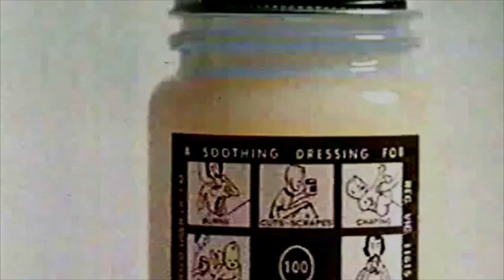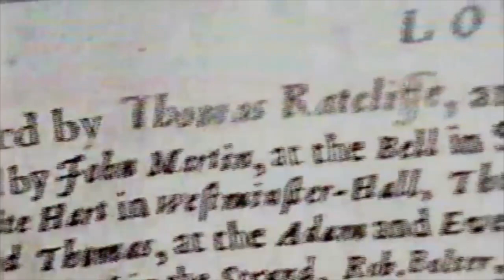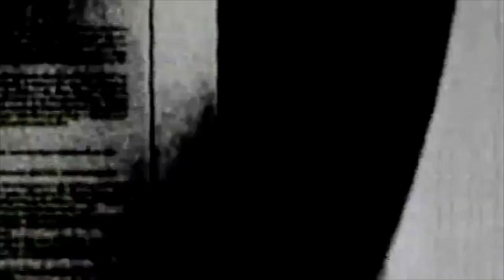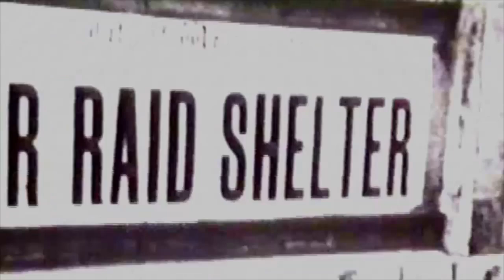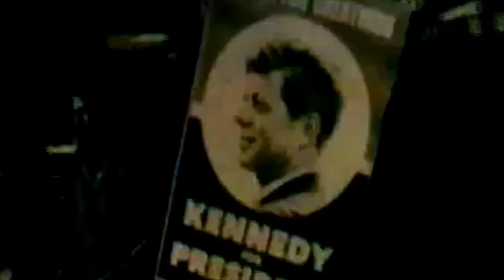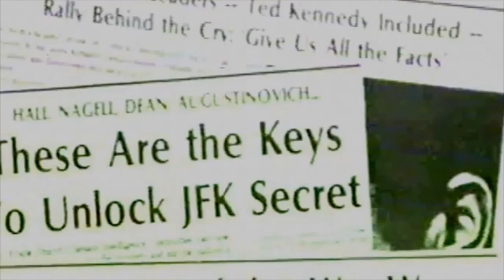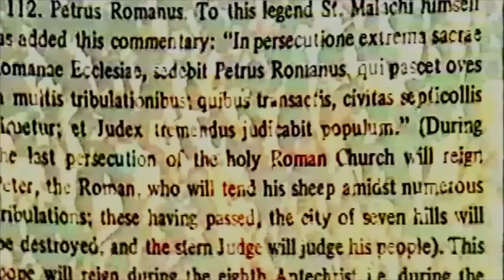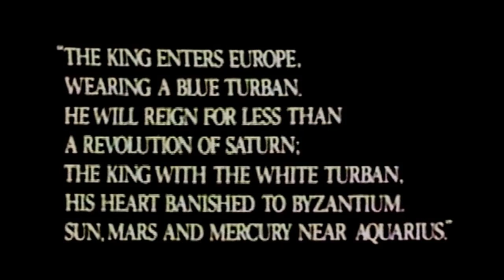Prophecies of Nostradamus - 1979 - (HD)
This documentary was made in 1979. John Waters discusses interpretations of predictions made in verse by Nostradamus. Much of the film is dedicated to 20th century and beyond. It is interesting to note what has come to pass since 1981.

Resolution is an HD but the video quality could not be fixed. Nevertheless this video is worth to see.

"The life of Nostradamus is told, and the prophecies in his quatrains are examined.

In terms of the speculative nature of this sort of documentary, I do feel compelled to point out two facts right off the bat. Apparently the quatrains were purposefully written in an elusive manner and in several different languages so he could avoid the stigma of witchcraft. Secondly, during a sequence which explores a prophecy that took place during his lifetime, Nostradamus was quoted as saying that his prophecies could be avoided. These are what I think of as "outs"; if a prophecy doesn't come true, we either a) didn't understand them, or b) avoided them. In short, we're asked not to judge him on the basis of the prophecies that don't take place."

Dave Sindelar

Best Regards
TBU NEWS